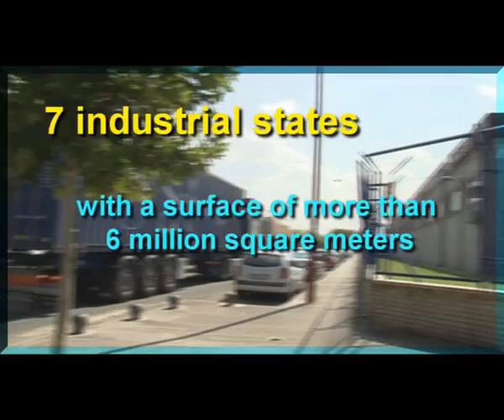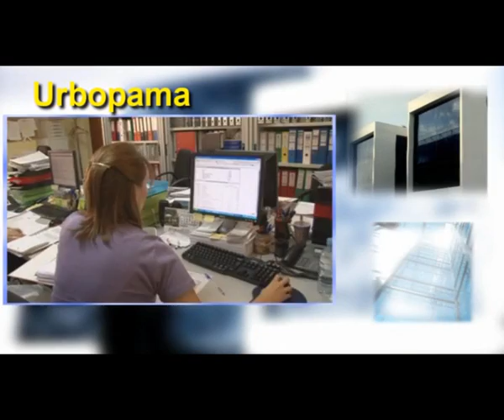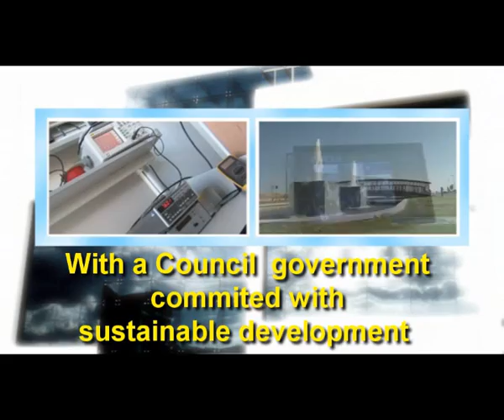Industry in Leganés at the Yiwy International Fair in China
In this video the Council of Leganés wants to show the advantages and figures of the industrial sector and its role in the employment and development of the city, as well as the huge possiblities and chances for the newcomer investments in Leganés.

This video has been edited by Legacom, Public Communication Company of the Council of Leganés.